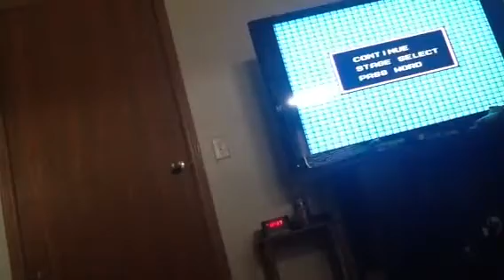Megaman 2 pt 5